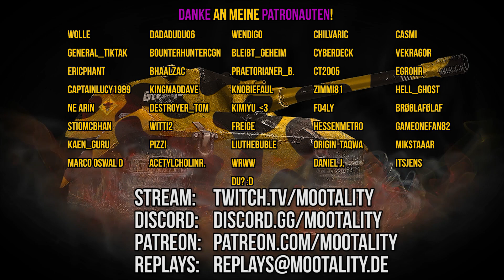Moos Adventskalender 2020 - #10 mit L4NY_! - World of Tanks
Alt aber immer noch fähig! :D

hochladen und nur den Link senden!

►World of Tanks Invite Code für neue Spieler: T-15 Premiumpanzer + 100% Crew, 3 Tage Premiumzeit + Scherenfernrohr: MOOTALITYWOT